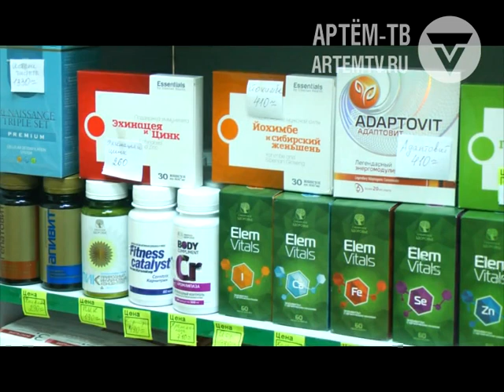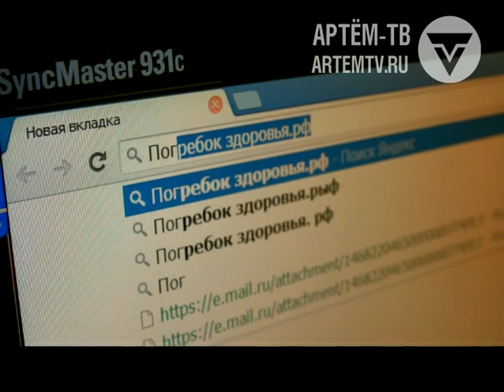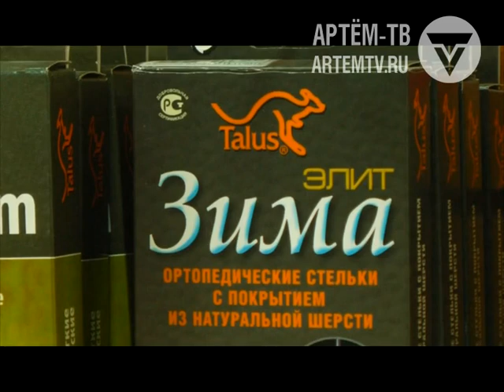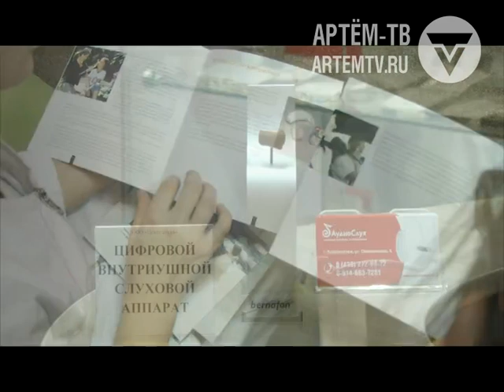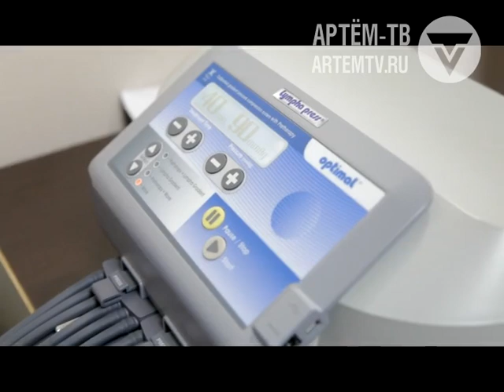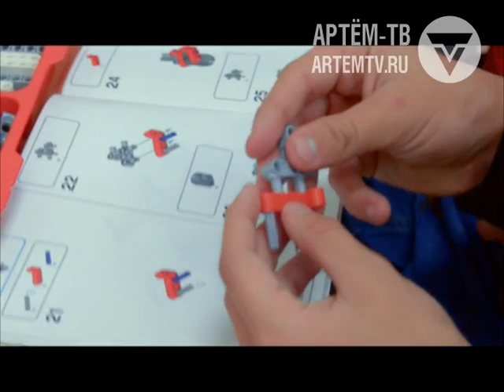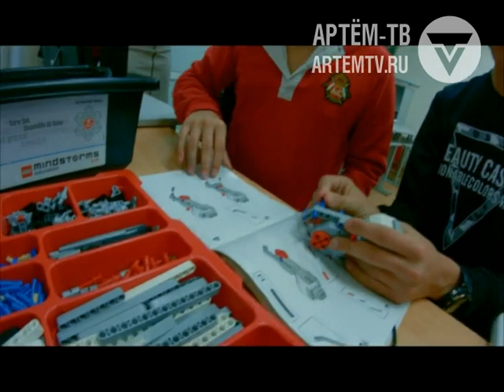Артем ТВ Народное качество. Красота и здоровье